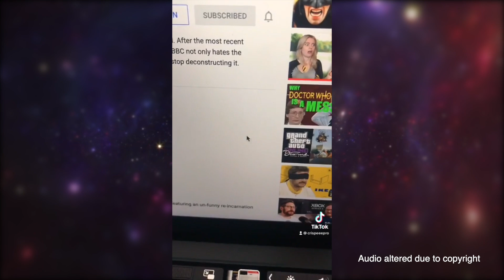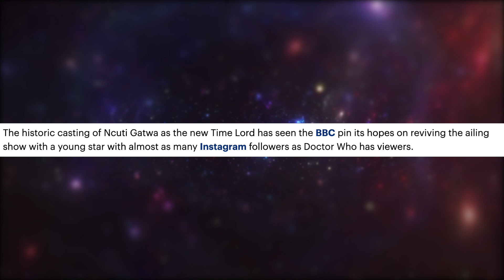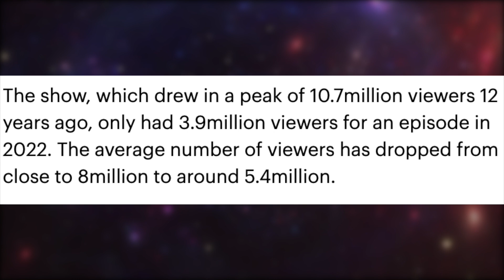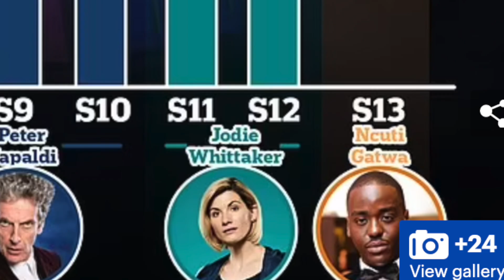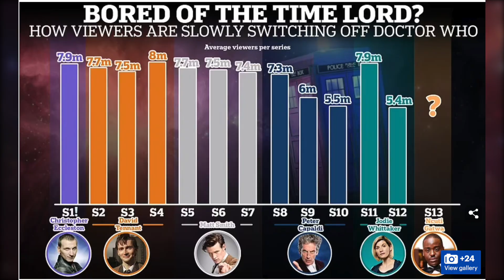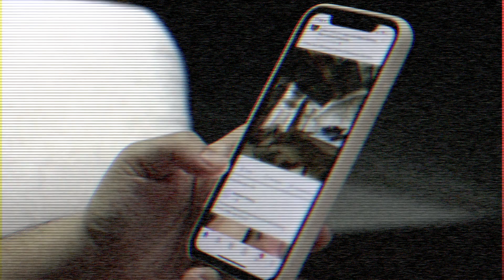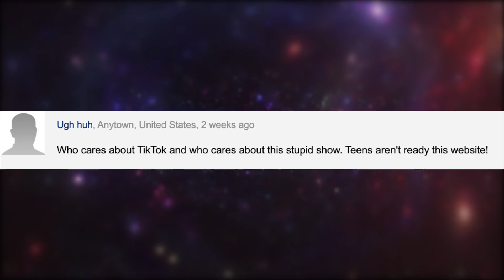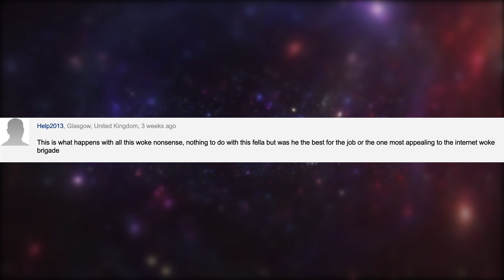Doctor Who: Can it be SAVED by the TikTok Generation?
What are your thoughts on Doctor Who potentially gaining more of a following due to social media like TikTok?
Neil Patrick Harris, Yasmin Finney, Ncuti Gatwa... combined they have quote the online presence!

But Mr Gatwa will take over from the first female Doctor to become the latest in a long line of distinguished names to play the 900-year-old Time Lord, following on from three other Scots – Sylvester McCoy, fellow Royal Conservatoire graduate David Tennant and Peter Capaldi.

One of the stars of Netflix's British comedy-drama series Sex Education, actor and model Ncuti has approaching 3million followers on Instagram.

TikTok videos featuring the star, also a fashionista, have had more than 100million views.

In contrast, the outgoing Doctor Who, Ms Whittaker, is not believed to be on social media at all.

The show, which drew in a peak of 10.7million viewers 12 years ago, only had 3.9million viewers for an episode in 2022. The average number of viewers has dropped from close to 8million to around 5.4million.

Brand expert Mark Borkowski called casting a young black actor with a large social media following a 'great formula for publicity', especially when the BBC show 'badly needed a revamp'.

He said: 'I think it's a great idea to cast a Black Doctor. Therefore if the casting and the scripts are outstanding it will prove to be an epic moment in the show's history'. But in a warning about what could happen to the brand if Ncuti Gatwa fails, he said: 'Hype works as long as it delivers'.

Ncuti joins Doctor Who during a state of flux for the show.

Showrunner Chris Chibnall is leaving to be replaced by Russell T Davies, who was behind the programme's 2005 revival.

Davies has since had success with Channel Four's It's A Sin, which charts the lives of a group of gay friends during the Aids epidemic.